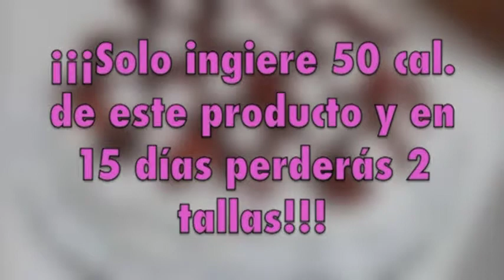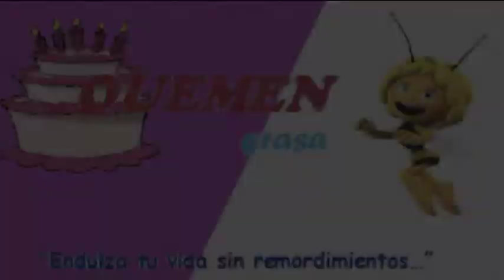Pasteles Quemen Grasa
Con los pasteles Quemen Grasa bajaras de talla y bla bla bla blablabla, blabla bal bla bla bla, bla bla!!!. Comercial imaginario sobre productos increibles... hope you like!!! :3